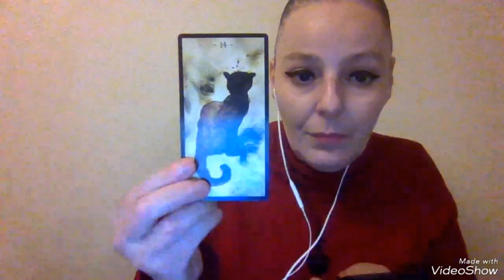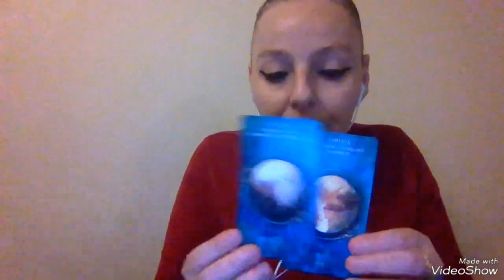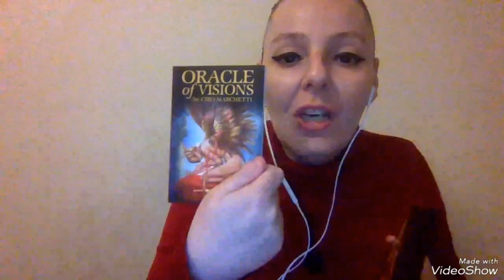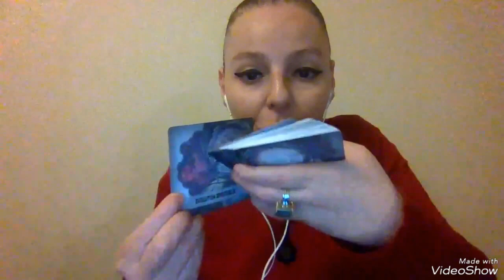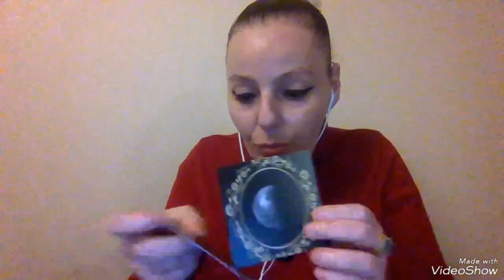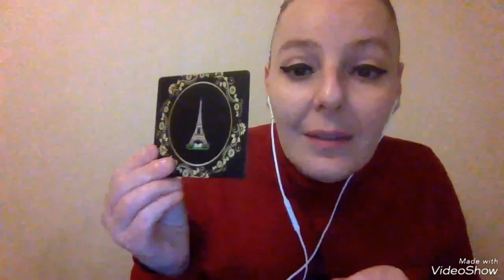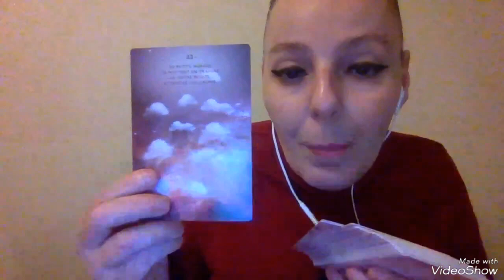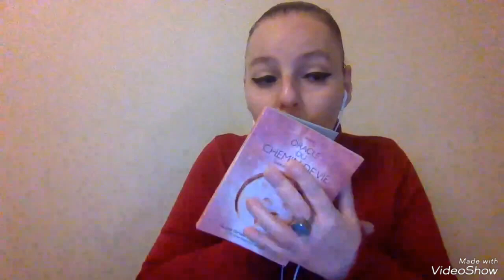VLOG 6 MA COLLECTION DE JEUX POUR TRAVAILLER SUR L’INTUITION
▬▬▬▬▬▬▬▬▬▬▬ஜஜ▬▬▬▬▬▬▬▬▬▬▬▬
                           Déroule la barre d'infos
▬▬▬▬▬▬▬▬▬▬▬ஜஜ▬▬▬▬▬▬▬▬▬▬▬▬

N'oubliez pas d'activer la petite cloche, cela vous permettra simplement d'être averti lorsque je posterai une nouvelle vidéo, ou bien quand je serai en live.
N'oubliez pas non plus de laisser un petit 👍🏼 si la vidéo vous a plu et à la partager, si le coeur vous en dit !

Mes coordonnées utiles :

- Mon site internet professionnel (pour les consultation de voyance en privée):
- Ma boutique en ligne MPC (pour commander un de mes jeux ésotériques) :
- Mon numéro de portable professionnel ( pour la prise de Rendez-vous des consultations de voyance en privée Du lundi au Dimanche de 9h à 19h sans interruption) : 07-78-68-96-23